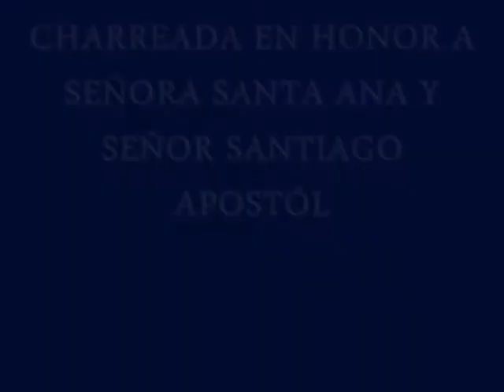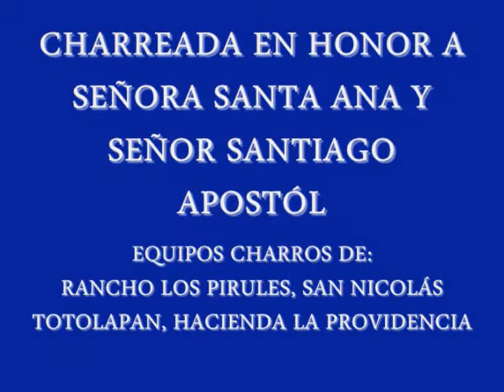CHARREADA EN HONOR A SEÑORA SANTA ANA Y SEÑOR SANTIAGO APOSTÓL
CHARREADA CELEBRADA EL DÍA DOMINGO 03 DE AGOSTO DEL 2014, CON LA PARTICIPACIÓN DE LOS EQUIPOS DE LA ASOCIACIÓN DE CHARROS RANCHO LOS PIRULES, ASOCIACIÓN DE CHARROS SAN NICOLÁS TOTOLAPAN Y LA ASOCIACIÓN DE CHARROS DE HACIENDA LA PROVIDENCIA.